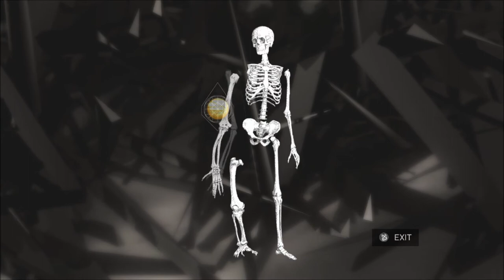Assassin's Creed II Memory Block Ten part 1 of 3 Shipwrecked and All Glyphs Available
1:07 - Shipwrecked
The annoying thing about the Arsenal is that it's surrounded by walls and has few entrance points.